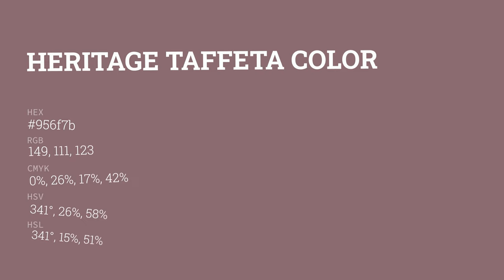Heritage Taffeta color 956f7b hex color - Violet color - Cool color 956f7b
What color is Heritage Taffeta ? 956f7b hex color - Violet color - Cool color 956f7b

Hex 956f7b Color Code is also known as Heritage Taffeta color.